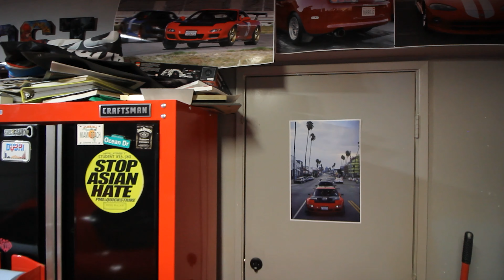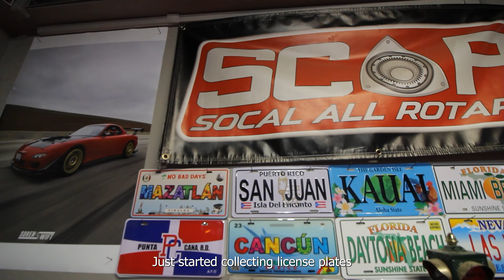RX7 FD Man Cave DBOOST Mechanic/GYM home garage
Showing my garage and getting it ready for sequential transmission install in a few months.